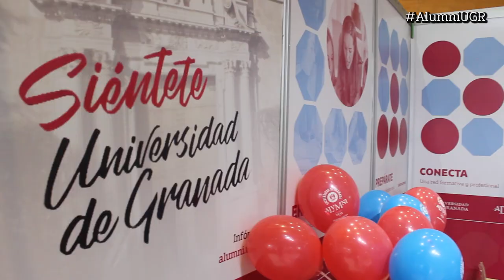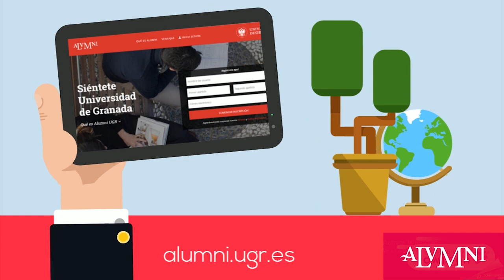Experiencia Universidad de Granada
Estos últimos meses hemos estado en muchos eventos donde los Alumnis quisieron compartir con nosotros un pedacito de su experiencia en la Universidad de Granada.

No te olvides de que puedes encontrar toda la información y nuestras publicaciones en: